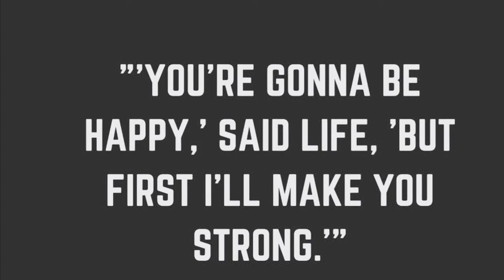Starting Strong ⭐️ Cardio and Core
You will enjoy this class.  Five blocks with cardio and core that will help make you stronger cardiovascularly, physically, and mentally.

Warm-up

⭐️Block One
Cardio Blast x4
20 sec out in front back
10 sec rest
20 sec plank hops
10 sec rest

Core- 3 min
Hover leg lifts
Wide arm plank shoulder taps
Down dog plank

⭐️Block Two
Progression x4
20 sec step knee
20 sec knee hop
20 high knee runs

Core- 3 min
Toe taps
Cross crawl
Cross crawl with a hold
Bridge

⭐️Block 3
Burpee Block
45 sec snow board burpee
15 sec rest
45 sec low burpee squat with push-up
15 sec rest
X2

⭐️Block 4
Cardio Blast
20 sec twists
10 res
20 sec speed skate
10 sec rest

Cardio
Rocking hover
Plank Knee drop leg lifts
Plank - out in out in out in out in leg lift leg lift

⭐️Block 5
Legs
Squats and lunges

Core
-back obliques and back

⭐️cool down